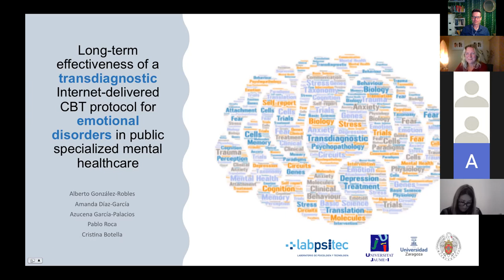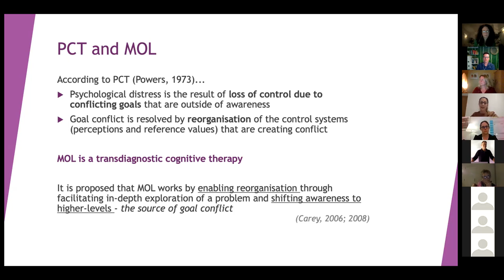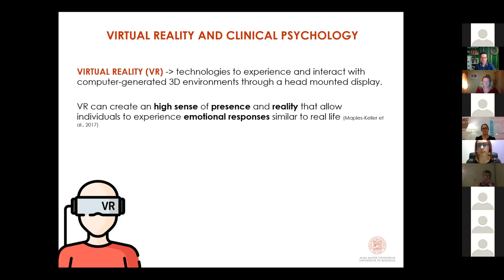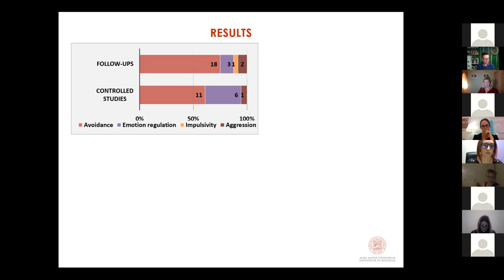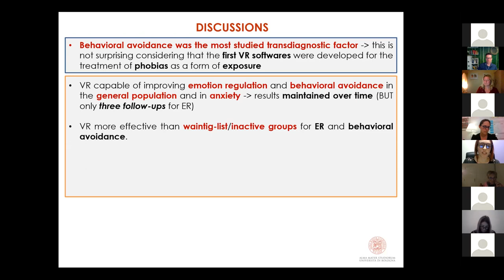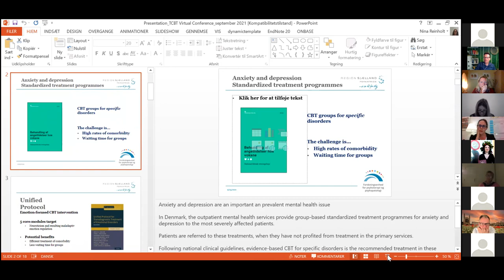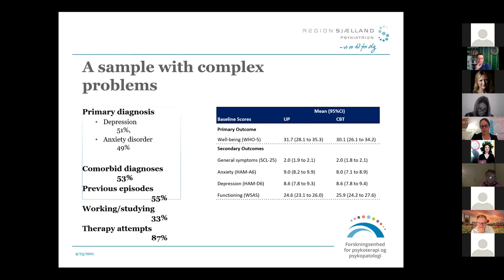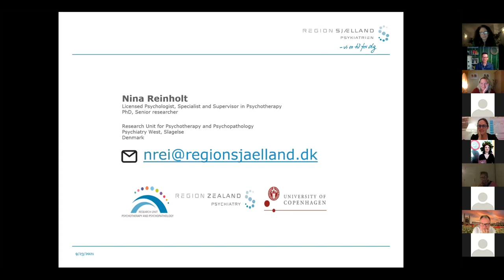TD2021 Alberto González-Robles; Abigail Kay; Valentina Gardini; Nina Reinholt - Transdiagnostic 2021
Long-term Effectiveness of a Transdiagnostic Internet-delivered CBT Protocol for Emotional  Disorders in Public Specialized Mental Healthcare
Alberto González Robles, Universidad de Zaragoza, Spain
Amanda Díaz García, Universidad de Zaragoza, Spain
Azucena García Palacios, Universitat Jaume I, Spain
Pablo Roca, Universidad Complutense de Madrid, Spain
Cristina Botella, Universitat Jaume I, Spain

Does Method of Levels (MOL) Increase Awareness of Higher-level Goals? Abigail F. Kay, Sara J. Tai, & Warren Mansell, University of Manchester, UK

The Effects of Virtual Reality in Targeting Transdiagnostic Factors for Mental Health: A  Systematic Review of the Literature
Valentina Gardini, Chiara Ruini, Eliana Tossani, Silvana Grandi, Elena Tomba, Department of  Psychology, University of Bologna, Italy

Transdiagnostic versus Diagnosis-specific Group Cognitive-behavioral Therapy for Anxiety  Disorders and Depression: A Randomized Controlled Trial
1. Unit for Psychotherapy & Psychopathology, Mental Health Service West, Copenhagen University  Hospital – Psychiatry Region Zealand, Slagelse, Denmark; 2. Mental Health Center Copenhagen,  Copenhagen University Hospital, Copenhagen, Denmark; 3. Department of Psychology, Faculty of  Social Sciences, University of Copenhagen, Copenhagen, Denmark; 4. Department of Affective  Disorders, Aarhus University Hospital, Aarhus, Denmark; 5. Department of Clinical Medicine, Faculty  of Health and Medical Science, University of Copenhagen, Copenhagen, Denmark; 6. Copenhagen  Research center for Mental Health - CORE, Mental Health Center Copenhagen, Copenhagen  University Hospital, Copenhagen, Denmark; 7. Faculty of Health and Medical Science, University of  Copenhagen, Copenhagen, Denmark. 8. Department of Public Health, Section of Epidemiology,  University of Copenhagen, Copenhagen, Denmark; 9. Competency Center for Rehabilitation and  Recovery, Mental Health Center Ballerup, Ballerup, Denmark.